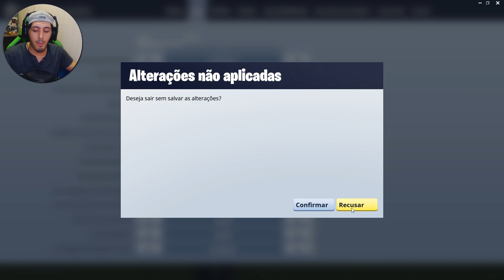APRENDA A CONSTRUIR RÁPIDO NO FORTNITE (Battle Royale e Salve o Mundo)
Hoje eu quero que você Aprenda a Construir Rápido no Fortnite, e por isso vou mostrar como eu treino e faço para melhorar minha arte de construir.

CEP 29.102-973